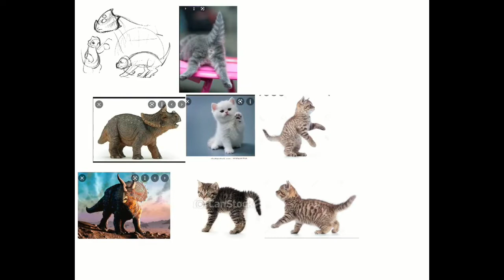Triceratops Dragon Babies Speedpaint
A present for a friend:) I tried to mix cat and triceratops, and I think the result is pretty cute:) They breath fire, but they can also light themselves on fire! Definitely a combo to make a T-Rex think twice! (idk if triceratops and t-rexes lived in the same era, but in a world where they are also dragons, they absolutely do)
Created with Procreate on the iPad Gen 1